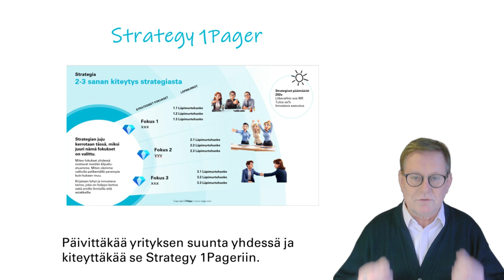Ajatuskorkeutta toimintaan - tekoäly mukaan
Tuntuuko joskus, että päivät vilisevät ohi kiireen keskellä eikä suurempaa suuntaa ehdi ajatella? Tämä minuuttivideo kertoo ajatuskorkeudesta: miksi on tärkeää välillä haastaa ajattelua ja tarkastella yrityksen suuntaa. Helposti juutumme väärään konkretiaan, jolloin jatkon menestys on vaakalaudalla. Tekoäly on tosi pätevä apuväline suunnan katselmoinnissa.

Ympäristö ja kilpailutilanne muuttuu jatkuvasti. Mikä on todennäköisin tulevaisuuden skenaario?

Ajatuskorkeudesta saatava oivallus on avain parempiin tavoitteisiin. Kutsu ihmiset mukaan helikopterimatkalle ja käyttäkää tekoälyä. Päivittäkää yrityksen suunta yhdessä ja kiteyttäkää se Strategy 1Pageriin. Näin strategia on kaikkien oma ja erillistä jalkautuksen myyntiä ei enää tarvita.